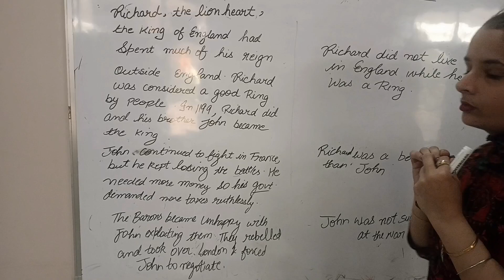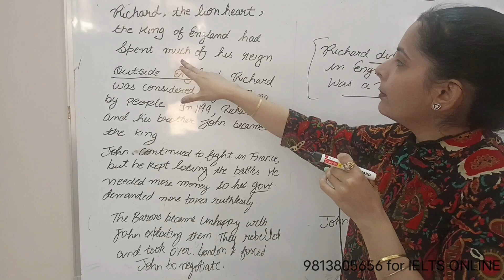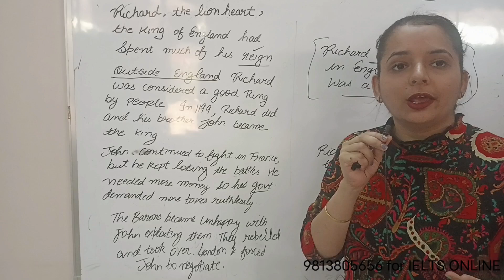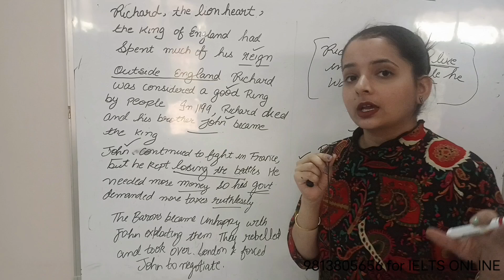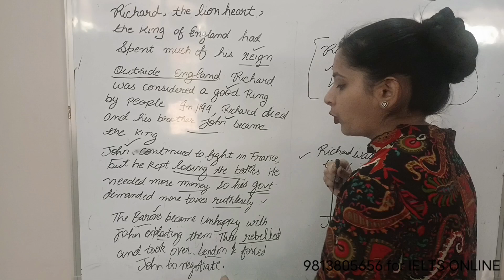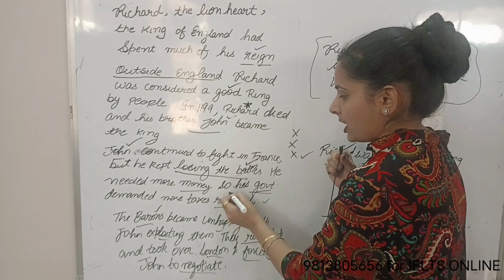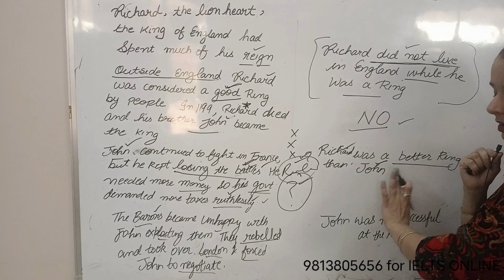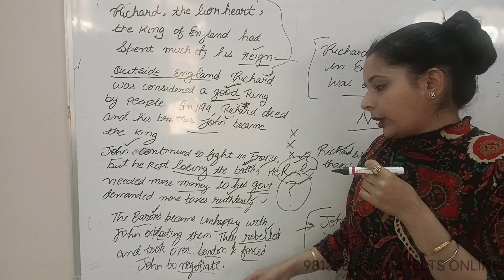Ielts Reading Yes No Not Given Trick | True False Not Given Trick | Ielts Reading Tricks | Y/N/NG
Your Queries - :
Yes no not given tricks
True false not given tricks
Ielts reading yes no not given
Ielts true false not given
Ielts yes no not given
Ielts reading yes no not given tricks